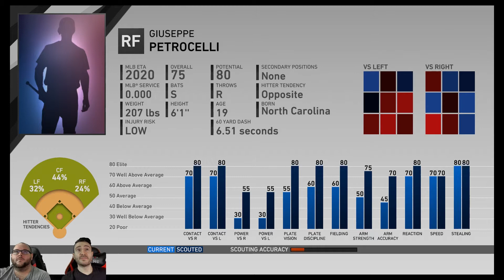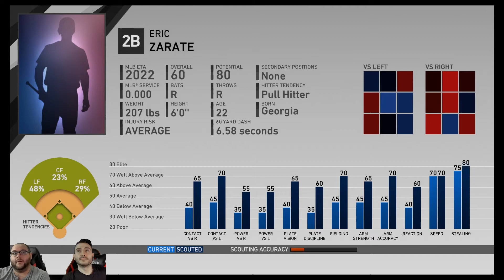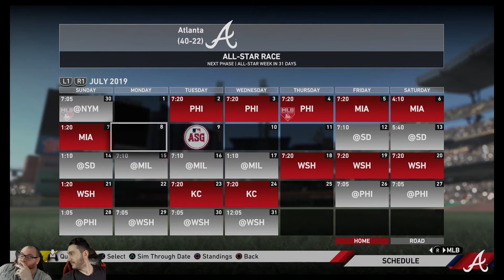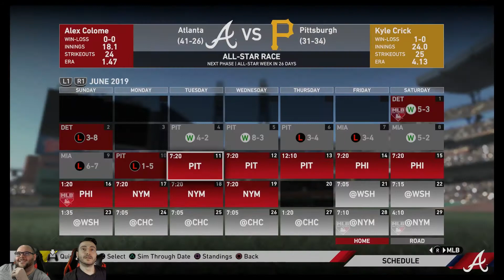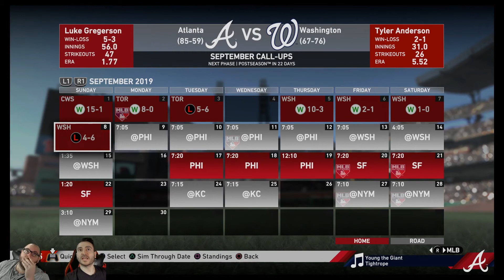MLB The Show 19 Sim Rebuild Series Atlanta Braves Fantasy Draft Episode 2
You have seen the fantasy draft, now it is time to put the draft to the test!  What can the MMC boys expect of these Atlanta Braves in Season 1?  Better tune in and find out cause as per the usual rules... you got 5 seasons to win it.

Follow The Millennial ManCave!

Get yourself a new gaming chair or gaming desk like the MMC Boys and Keep it Clutch!
Buy a chair or desk from Clutch Chairz and use Promo MMCave to save 15%